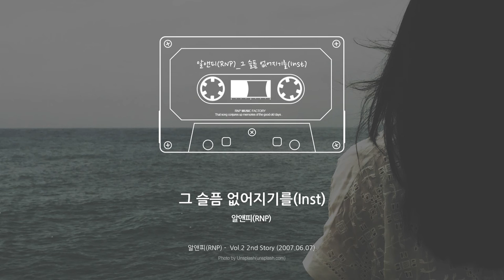알앤피(RNP) - 그 슬픔 없어지기를 (Inst.) (2007)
알앤피(RNP) 2집 - 2nd Story

아티스트 : 알앤피(RNP)
앨범 종류 : 정규
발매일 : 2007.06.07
장르 : 랩/힙합
유통사 : NHN벅스

앨범 소개

"힙합 로맨티스트 RNP, 그만의 색깔있는 2nd Story 공개"

Phantom이란 이름으로 언더그라운드활동을 꾸준히 해오던 그가 2006년 1월 그 사람의 연애방식, ...이에게, 바람이되어, 그대가 그립다 등 그만의 색깔 있는 10곡이 수록된 디지털앨범 1집을 발매하였다.

사랑하는 이들의 이야기가 있는 슬픈 가사와 감미로운 멜로디가 듣는 이로 하여금 눈을 감고 감상하게 만들며 감성에 젖게 만든다. RNP, 대중적 홍보가 전혀 없는 상태에서 그를 사랑하는 팬들의 입을 통해서만 그만의 감미로운 색깔로 두꺼운 매니아 층을 크게 형성하고 있다.

그가 1집 발매 후 1년 반만인 2007년 6월 그의 두번째 정규앨범을 발표한다. RNP 2집 앨범 "RNP 2nd Story" 는 1집과 마찬가지로 RNP 본인이 직접 사랑하며 적어온 글들을 가사로 옮겨 노래를 하였다. 2집 앨범은 그만의 색깔인 서정적인 힙합 "총 24트랙 (2CD)"으로 구성 되었 있고 팬에 대한 선물의 의미로 온라인에서만 공개한 1집의 곡들을 재편곡해 앨범에 수록, 그의 팬에 대한 배려도 살짝 엿 볼 수 있다. "2nd Story"는 서정적인 작곡가 JULY 가 모든곡을 작곡하였으며, 1집과 마찬가지로 RNP가 앨범전반에 직접 프로듀싱과 작사를 하였다. 이 외에도 RNP 의 든든한 음악적 후원자인 PHANTOM LINE 식구들인 서령과 S.HWAN 이 1집에 이어 보컬과 프로듀서로서 참여를 하여 앨범을 더 빛나게 해주었다.

2007년 6월 발매된 RNP 2집 "2nd Story" 는 편하게 들을 수 있는 감성적 힙합 발라드를 좋아하는 이들에게도,힙합 로맨티스트 RNP 의 음악을 사랑하고 그를 기억하는 이들에게도, 가슴 속 깊이 새겨 둘만한 좋은 선물이 될 것이다.